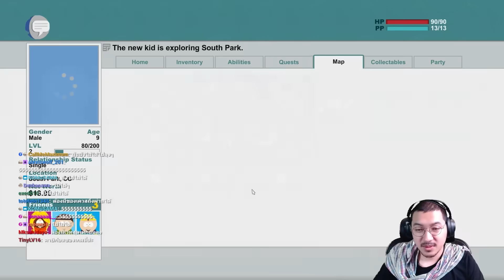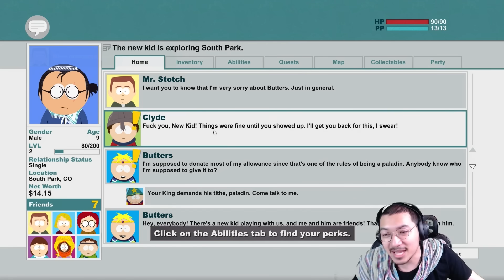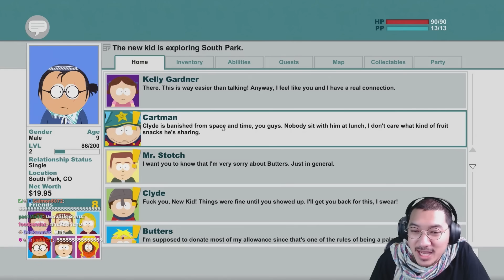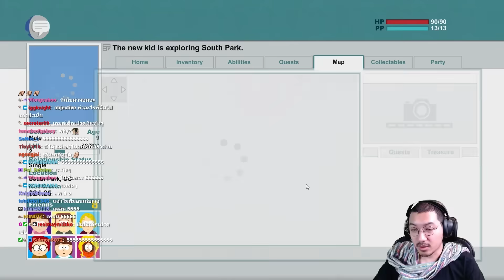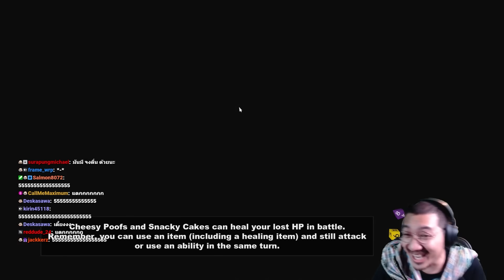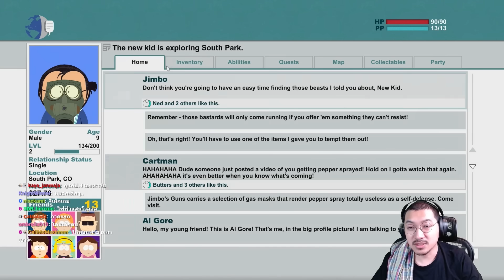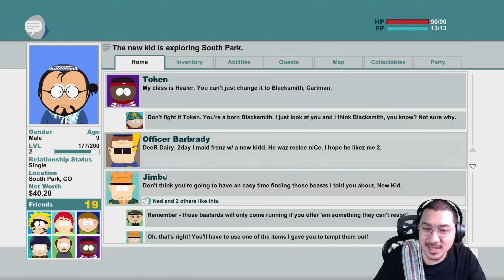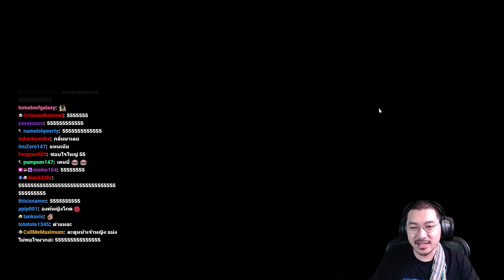กาแฟดีจากวัตถุดิบท้องถิ่น (South Park: The Stick of Truth #2)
ผม live เวลาค่ำเกือบทุกวัน ว่างๆมารับชมกันนะครับ